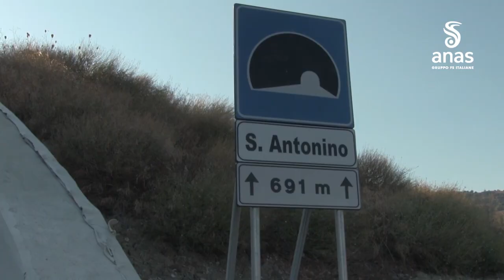SS 106: INAGURATA LA VARIANTE DI PALIZZI | IL VIDEO